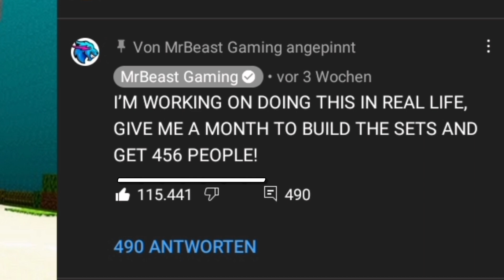How Mrbeast spend $2,000,000 on 1 SQUID GAME video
hope you enjoyed! and are you exited!? BECEUSE I AM!